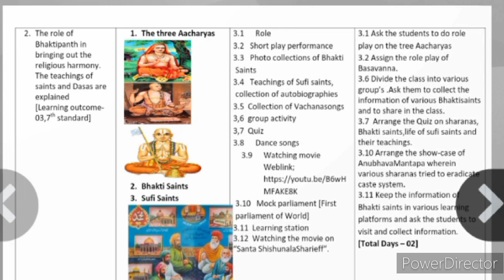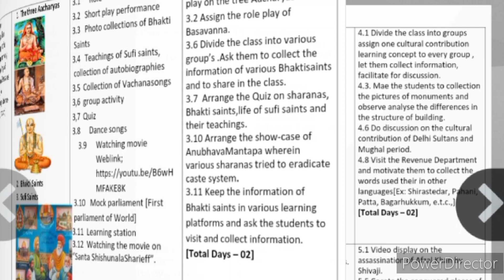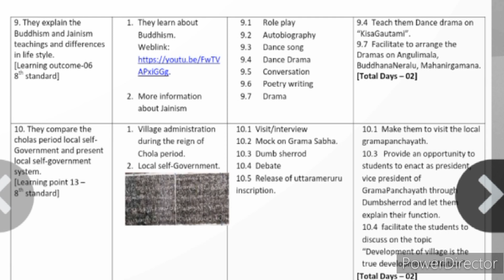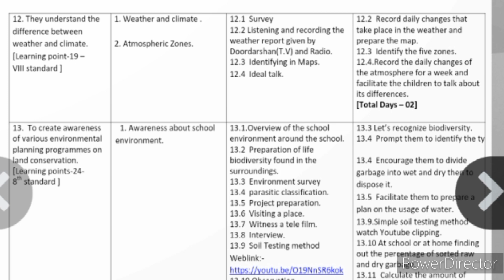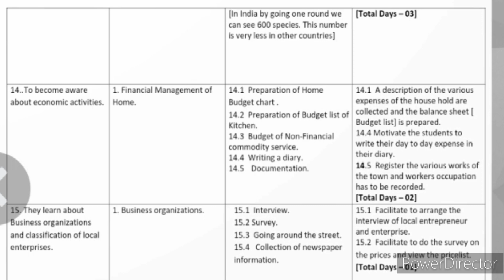Class 9 Social Bridge course 30 days lesson plan with activities Karnataka state board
Other subjects bridge course play list